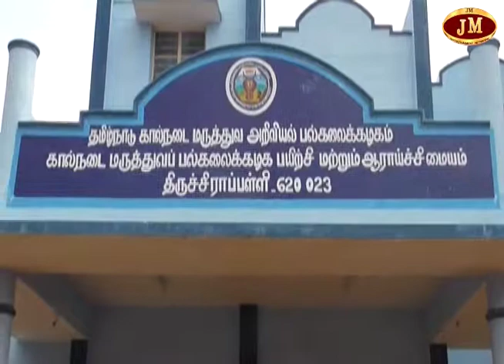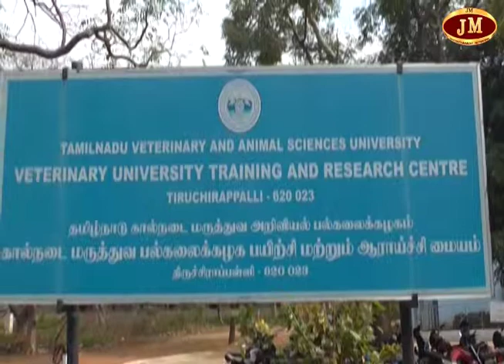"JMTV"-திருச்சி இன்றைய நிகழ்வுகள் 08/05/2019